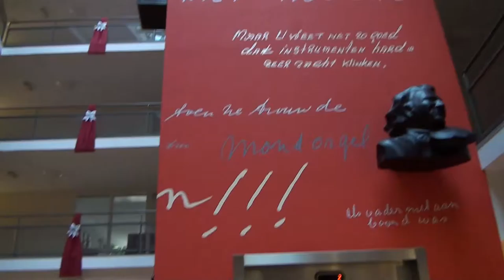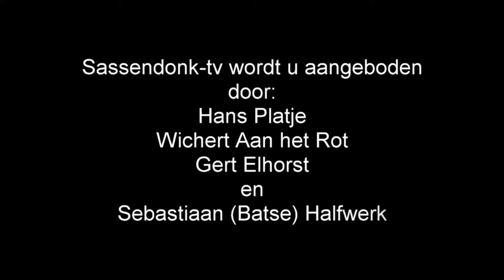Afl 29 - Senioren carnaval Fermate